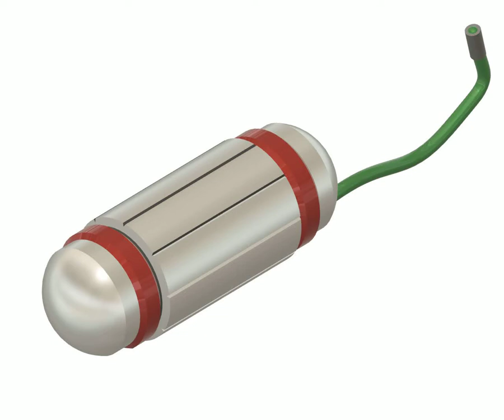Mandalorian Cannister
Mando boarding the transport had to empty his pockets. This cannister was one of the items that was deposited in the security case. It will be interesting to see if it is used again in The Book of Boba Fett series or in season 3 of The Mandalorian.